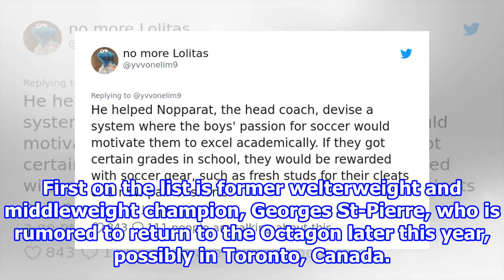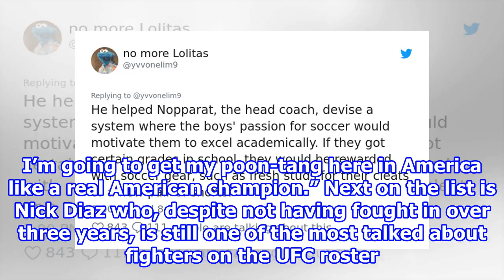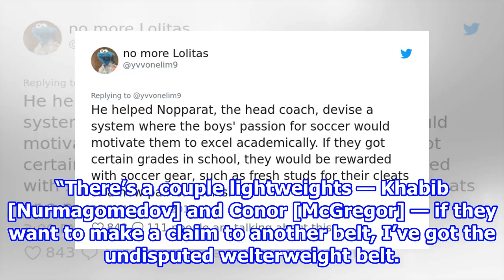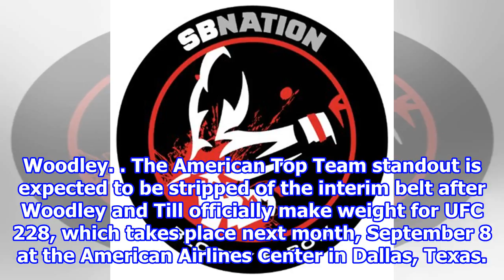Covington open to fights with ‘syrup sucker’ GSP, Nick Diaz, Khabib, McGregor 2018/8/12-Synthetic...